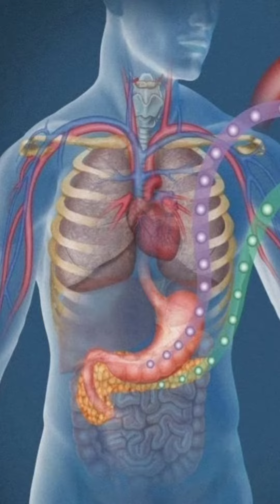காலை உணவு என் ரொம்ப முக்கியம் தெரியுமா | tr life vlog tamil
TR LIFE in TAMIL

காலை உணவு சாப்பிடாமல் இருந்தால் என்னன்ன பாதிப்புகள் நம் உடம்பிற்கு   வரும் என்று இந்த வீடியோவில் நீங்கள் தெரிந்து கொள்ளுங்கள்